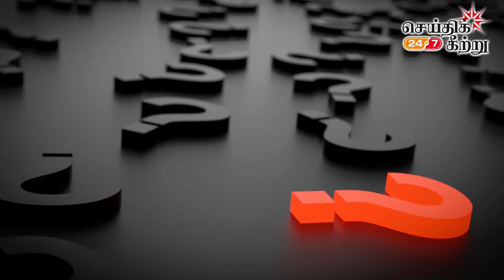பசு வெளியேற்றும் வாயுவினால் சுற்று சூழலுக்கு பாதிப்பா?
அமெரிக்காவுல இருக்குற தேசிய கால்நடை வளர்ப்போர் மாட்டிறைச்சி சங்கத்த சேர்ந்த டாக்டர் சாரா பிளேஸ் என்ன சொல்லறாங்கன்னா, பசுக்கள் தாவரங்கள சாப்புட்றதுனால அதோட சிக்கலான ஜீரணிக்கிற உறுப்புகள் மீத்தேன் வாயுவ வெளியிடுதாம்.

கால்நடைய வளர்ப்ப எதிர்க்கிறவங்க க்ரீன் ஹவுஸ் பாதிக்கப்படுறதே அதிக எண்ணிக்கைல கால்நடைகள வளர்க்கருத்துல தான்ன்னு சொல்றவங்கள நாம ஒன்னும் பண்ணமுடியாது. ஏன்னா உண்ம நிலவரமே வேறங்குறார் டாக்டர் சாரா பிளேஸ்.

ஆராய்ச்சிகள் மூலமா நாம தெருஞ்சுக்குறது என்னனா அமெரிக்காவுல இருக்குற எல்லா கால்நடைகள ஒழிச்சாலும் 0 .36 சதவீதம் அளவுல தான்  க்ரீன் ஹவுஸ் பாதிக்கப்படுதாம்.

குறிப்பா சொல்லலுணும்னா அமெரிக்காவோட சுற்றுசூழலுக்கு வலுசேர்க்கிறதே கால்நடை வளர்ப்பு தான், இது தெரியாம பலபேர் பலவிதமா பேசிகிட்டு இருக்காங்க.